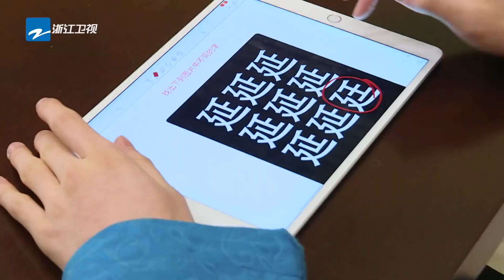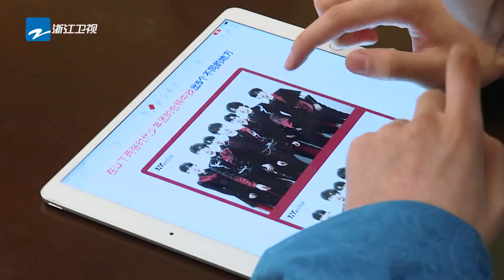宋亚轩坦言最爱《兰花草》舞台 现场清唱也太好听了吧 花絮CLIP EP3 20220312